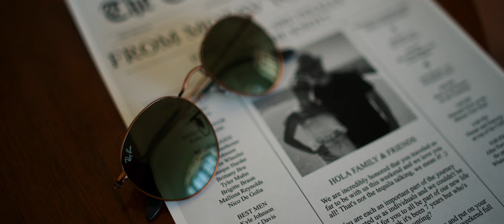Erik and Erin's Emotional Cabo San Lucas Wedding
An Intimate Wedding at the Sandos Resort in Cabo San Lucas Mexico

Shot on Sony a7iii with Rokinon 35MM T1.4, Handheld

ERIK & ERIN, THE JOHNSONS
I just wanted to take a moment to thank you for entrusting me to capture your special day in Cabo. It was an absolute pleasure working with you both and being a part of your beautiful wedding celebration. What a blast!

As your videographer, it was an honor to capture the moments that you will treasure for years to come. Your love for each other was so evident throughout the day, and it was truly inspiring to see the love and joy that you share with each other and your families.

I hope that the wedding video will allow you to relive those special moments and emotions for years to come. It was an incredible experience working with you, and I am grateful for the opportunity to have been a part of your wedding day.

If you ever need a videographer in the future, please don’t hesitate to reach out. I wish you both a lifetime of happiness, love, and adventure.

Thank you again for choosing me to be a part of your special day.

Best wishes, you two.